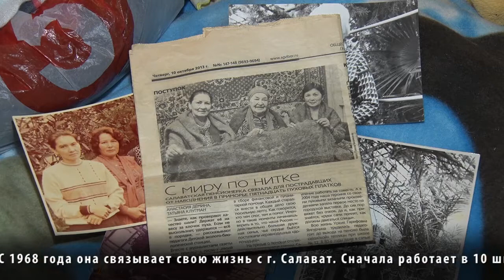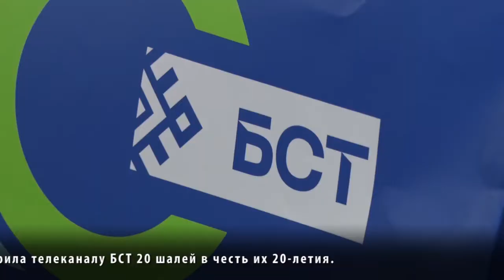Шәл -халҡыбыҙҙың данын ҡитғаларға танытҡан кәсеп.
Башкирская шаль — драгоценный дар.